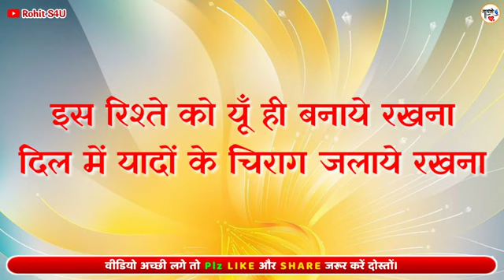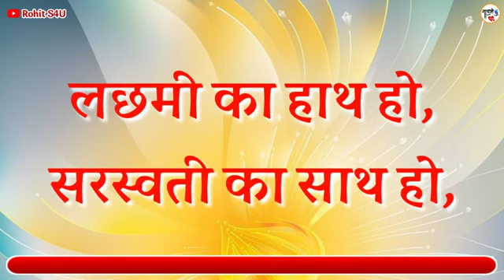video 2020 गर्ल #2021 आयल हमरा कोई जान के हैप्पी नहीं हुई कोई ना कहीं -यादव